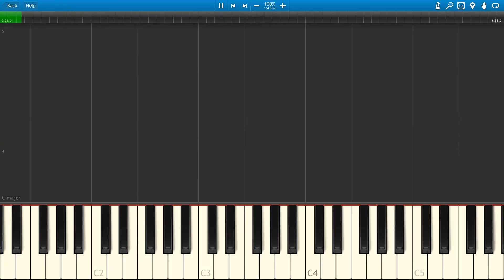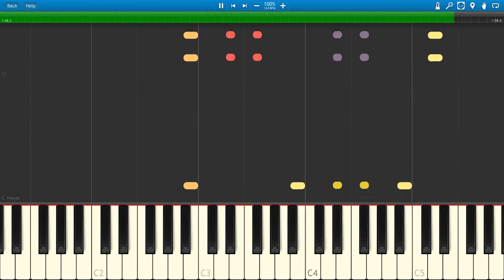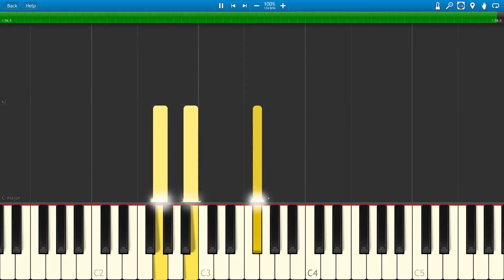Fist Of The North star - Semari Kuru Kiba MIDI synthesia 1080p 60fps